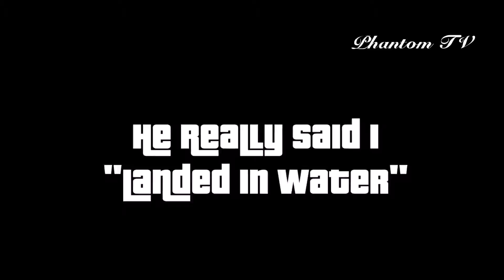GTA O: New World City EP 3 - Jet Surfin, Bridge Jumpin, Danger Zone! feat. MrDaredevil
This dude was antagonizing me the ENTIRE time!
★★SOUNDS GOOD WITH HEADPHONES!!!★★ "PS4"
             "Can't Touch Us" by Lil-Saynt
             "My Biz" by King Los
              "MKLVFKWR" by WinKoneR
THANK YOU. ROAD TO 100 SUBSCRIBERZ

Achievements Ad Counci lAgent Android Asked & Answered Avatars Beaterator Because It's Friday Buddy Icons Bully Bully: Scholarship Edition Characters Check It Out Chinatown Wars Collectibles Comando Sombra Content Updates Contest Crews Cycling Deathmatch Made in Heaven Demo Desktops Disorganized Crime Downloadable Content Downloads DUB Episodes From Liberty City Events Facebook Fan Art Fan Videos Feedback Found via Game Informer Game Tips Game with Developers Game with Fame Games for Windows Grand Theft Auto Grand Theft Auto IV Grand Theft Auto V GTA GTA Advance GTA Online GTA2 GTA3 GTA: Liberty City Stories GTA: London 1969 GTA: San Andreas GTA: Vice City GTA: Vice City Stories Hands-On Help Hostage Negotiation Instagram iPad iPhone iPod touch iTunes Japan L.A. Noire Legends and Killers Liars and Cheats Livestream Local Justice Mac Manhunt Manhunt 2 Max Payne Max Payne 1 Max Payne 2 Max Payne 3 Midnight Club Midnight Club: Los Angeles Midnight Club: Los Angeles Remix Multiplayer Music New York Nintendo Nintendo DS NVIDIA Online Event Outlaws to the End Painful Memories Patch PC PlayStation 3 PlayStation 4 Posters Pre-Order Preview PSN PSP Recommendations Red Dead Redemption Research Reviews Rockstar Rockstar Editor Rockstar Games Rockstar Leeds Rockstar Lincoln Rockstar London Rockstar New England Rockstar North Rockstar San Diego Rockstar Studios Rockstar Toronto Rockstar Vancouver Rockstar Verified Sales Screensaver Screenshots Seen on Reddit Snapmatic Social Club Soundtrack South Central Support T-Shirts The Ballad of Gay Tony The Lost and Damned Title Update Tournaments Trailer Trophies True West Twitch Twitter Undead Nightmare Unlockables Video Video Editor Warehouse Weapons Xbox 360 Xbox LIVE Xbox One YouTube Favorites